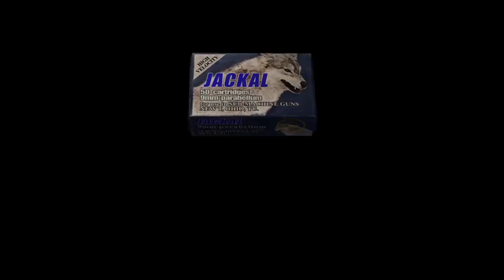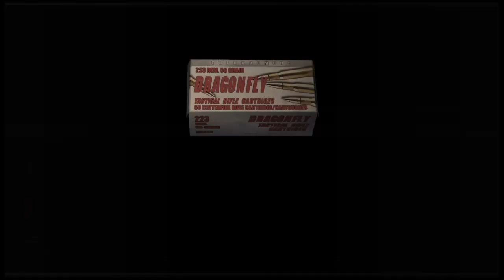CarlosX360 battles Roman Salazar in resident evil 4 with close calls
CarlosX360's resident evil 4 gameplay on PlayStation 4.
resident evil 4 originally released on GameCube on January 11, 2005.
resident evil 4 on PS4 was a remaster. The new Resident Evil 4 game is a remake of 2005's resident evil 4.